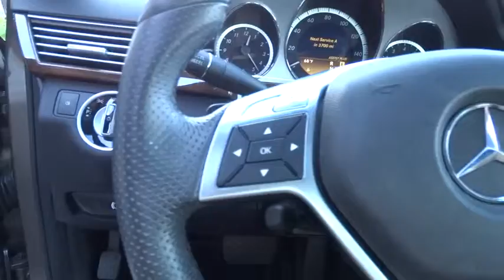2012 Mercedes-Benz E-Class Pleasanton, Walnut Creek, Fremont, San Jose, Livermore, CA 25610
2012 Mercedes-Benz E-Class